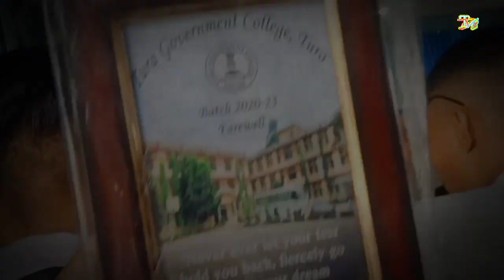Parting social program Tura Govt college|| Outgoing Students Batch 2020 to 2023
Video ko namnikenchimode support ka•atna man•gen